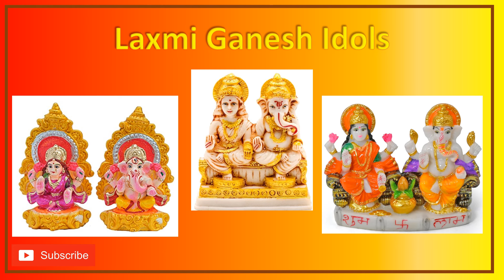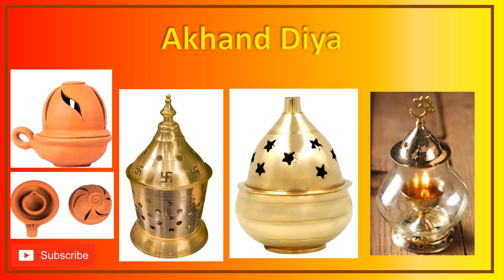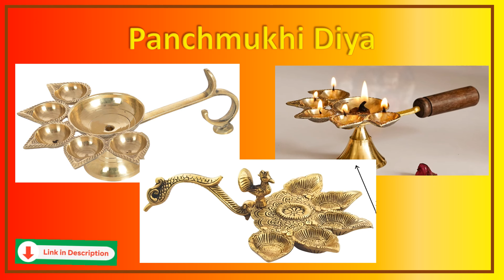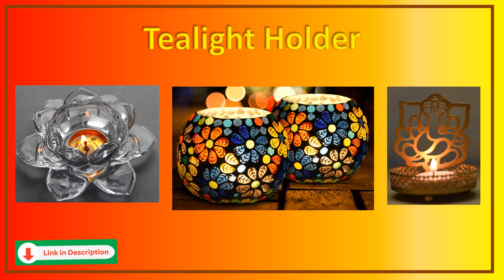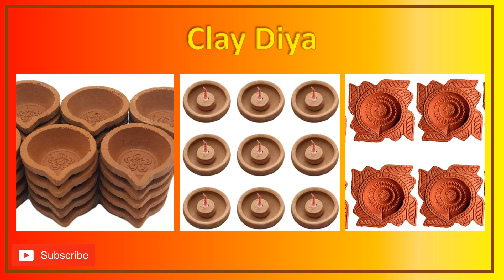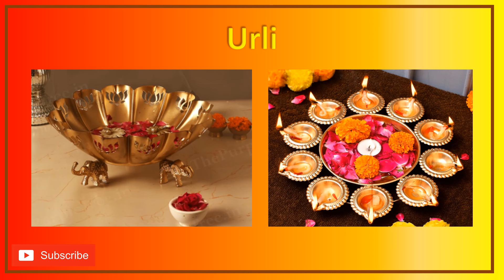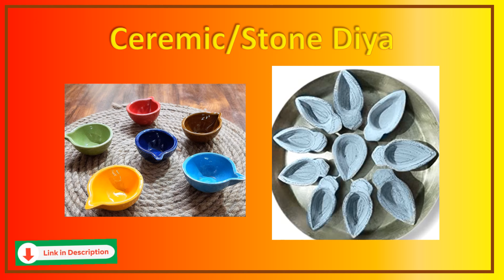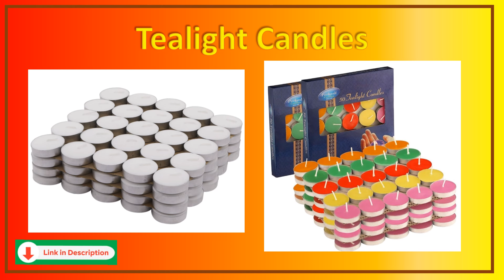घर को दिवाली पर सजाने के लिए बेस्ट हैं ये सामान | Best Diwali Decoration items for home - Part 2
दिवाली पर हमेशा से घर सजाने की परंपरा रही है। लोग दिए से, लड़ियों से और कैंडिल से अपने घरों की सजावट करते हैं। तो, कुछ लोग फ्लोटिंग कैंडिल्स की मदद से सजावट करते हैं। घर को सजाना सभी को पसंद होता है, लेकिन इस दि‍वाली Amazon Great Indian Festival से इन Diwali Lights For Home को खरीदकर अपने घर को और भी डेकोरेटिव लुक दे सकते हैं। इनमें कई आकर्षक कलर मिल रहे हैं। भारत में हर साल दिवाली का त्योहार बड़े ही धूमधाम से मनाया जाता है। दिवाली आने के कुछ दिनों पहले से ही लोग घर को साफ करके उसको सजाना शुरू कर देते है। घर को सजाने में लाइटें काफी अहम भूमिका निभाती है। ऐसे में अगर आप भी दिवाली पर अपने घर को सजाने के लिए अच्छी आकर्षक और स्टाइलिश लाइटों की तलाश कर रहे है तो परेशान होने की जरुरत नहीं है। इस आर्टिकल में हम आपको दिवाली पर घर को सजाने के लाइटों के डिज़ाइनों के बारे में जानकारी देंगे।

Product Links
🪔Laxmi Ganesh Idols (लक्ष्मी-गणेश की मूर्ति ):

Diwali decoration items for home
Diwali decoration items list
Diwali decoration items list in india
Diwali decoration items list at home
Diwali decoration items for home in india with price
Diwali decoration items for home online
Diwali decoration items online
Diwali decoration items near me
Diwali Decoration Items Amazon
Diwali Decoration items handmade
Diwali items list
Diwali shopping items
Diwali items list in english
Diwali shopping list

Diwali decoration items list with pictures
Diwali decoration items for home in india

Diwali decoration items for home online shopping

दिवाली पर लाइट्स से बालकनी की सजावट के आइडियाज

Diwali decoration lights ideas